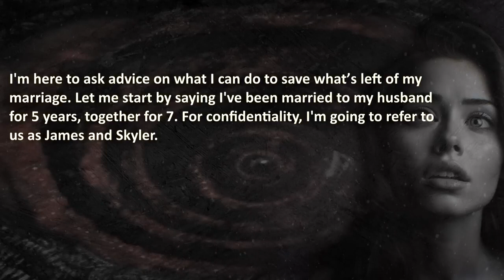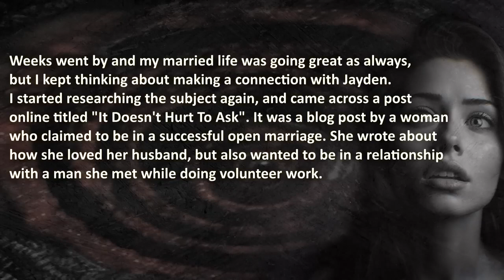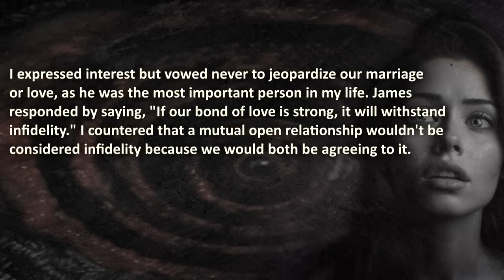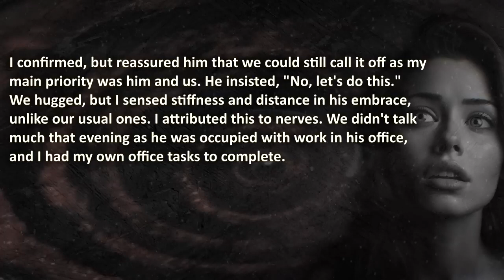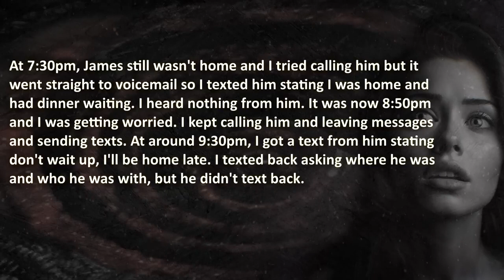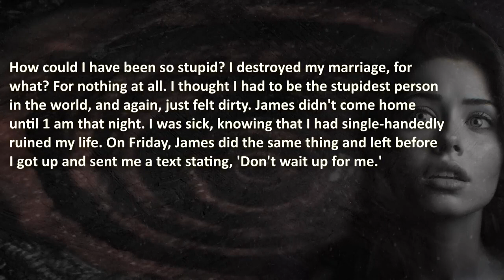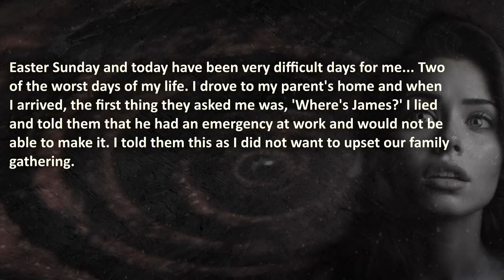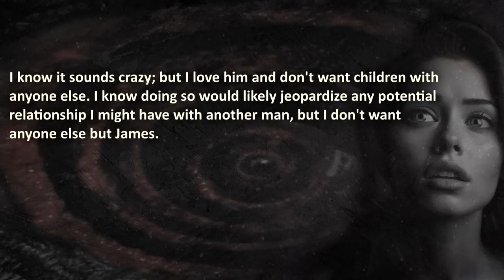Wife Regrets Listening to ‘Empowering’ Advice to OPEN their Marriage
When a wife's pursuit of empowerment turns "till death do us part" into "till Tinder do us part"...

00:00 – "Introduction"
00:39 –  “My choice…”
24:28 –  “Update 1”
27:16 –  “Update 2”

🔥 WARNING: this cheating story will trigger you...

The Jutsupoint Community does advocate maturity and level-headedness. This episode is shared for your entertainment, nothing else.
👉 Consider OP's position and that she shared her personal relationship story with the internet.

Special gratitude goes to the youtube channel 'Find Your Alpha' for covering O.P.'s story in it's original format. This format is edited differently. His unique content is as entertaining as informative for the modern man. Be sure to check it out.